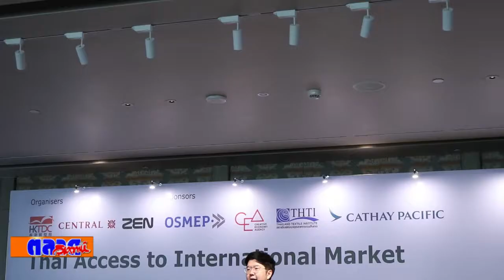HKTDC เสริมแกร่งธุรกิจไทย ผ่านการจัดงานระดับโลกที่ฮ่องกง รุกขยายโอกาสสู่แพลตฟอร์มระดับสากล